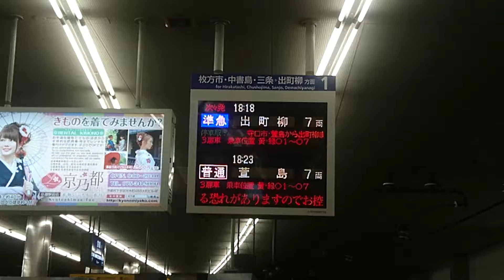京橋1番線の準急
京阪では2017/2/25のダイヤ変更で平日の夕方・夜間に京橋1番線で特急を待避する準急が設定されました。

2017/2/27撮影